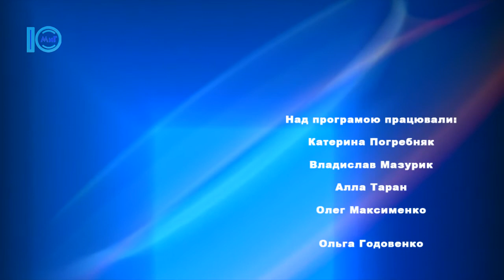Анонс святкової програми до Дня прапора та Дня Незалежності України в Южному Об’єктив 22.08.2018